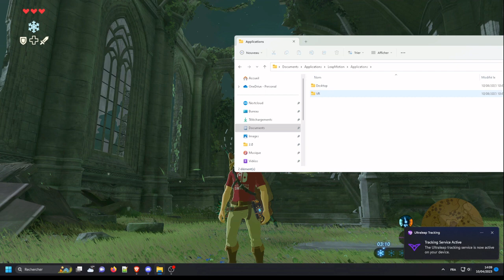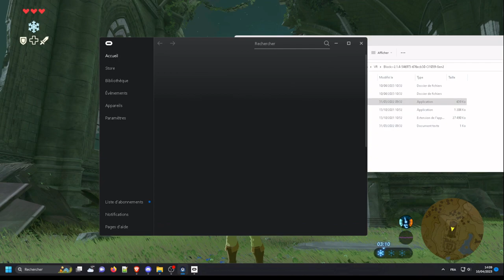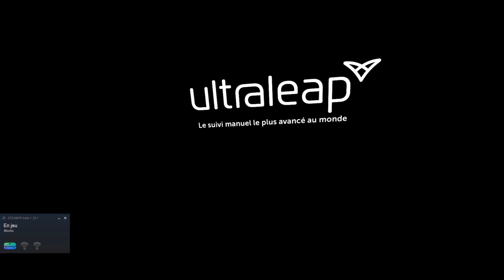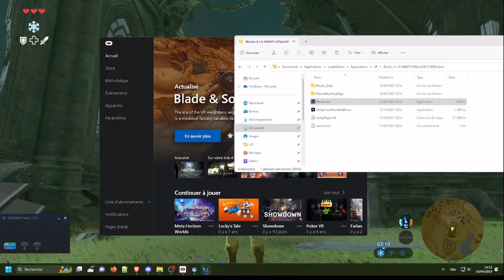How to Install Ultraleap Motion for an Immersive VR Experience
In this video, I'll show you step-by-step how to install Ultraleap Motion, an application that allows you to control your computer and VR applications without having to touch your keyboard or mouse.

We'll also test out the "Block" application to ensure that everything is working correctly. "Block" is a VR block-building game that requires precise and fluid movements to create impressive structures.

With Ultraleap Motion, you can enjoy an immersive VR experience without any movement restrictions. If you're a fan of VR, this video is for yo